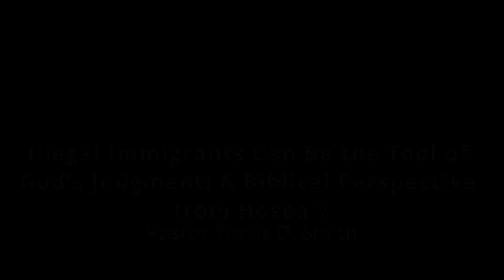WAKE UP AMERICA: Illegal Immigrants Can Be the Tool of God’s Judgment (Hosea 7)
I am republishing this Bible study with a new introduction:
The news that the Senate failed to impeach Alejandro Mayorkas, United States Secretary of Homeland Security, has motivated me to republish a Bible study I published in February 2024.
We are not the first nation to rot and decay from within, and the history of ancient Israel recorded in the Book of Hosea offers ample evidence that without a spiritual awakening, there is little hope for the United States to turn back from the brink of destruction.